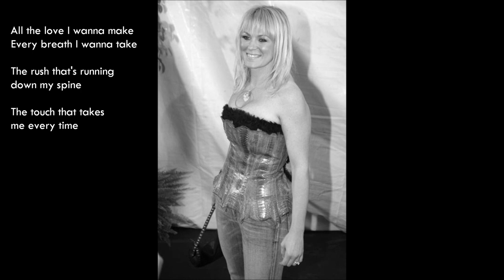You are - Carolyn Dawn Johnson █♥█